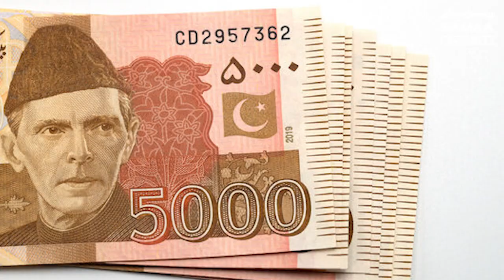Zameen say milnay wale Lakho rupay ka guard nay kiya keya? | SAMAA ORIGINAL | SAMAA TV